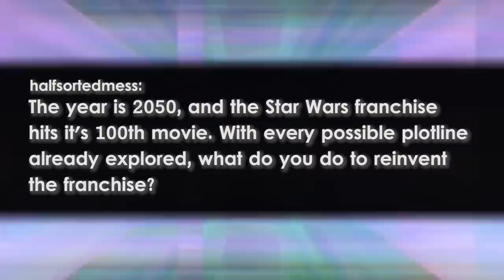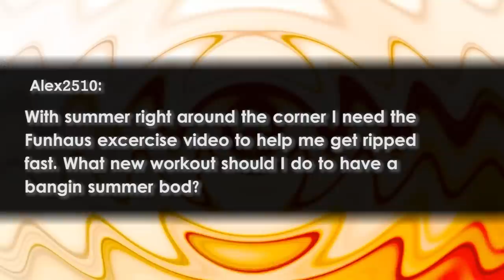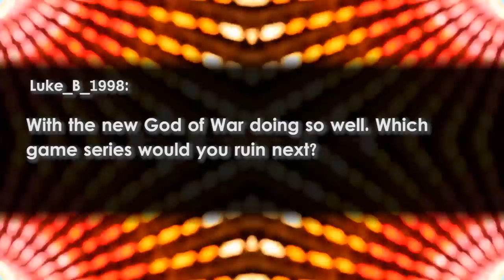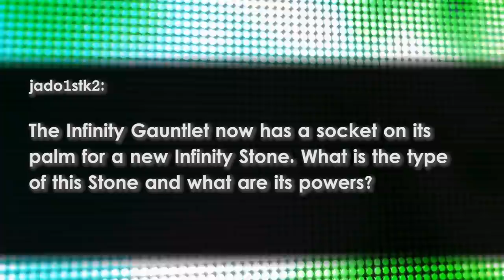STAR WARS VS HARRY POTTER? - Open Haus #170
God of War is basically just the movie Over the Top but with more tree throwing and less gratuitous flexing and child endangerment.